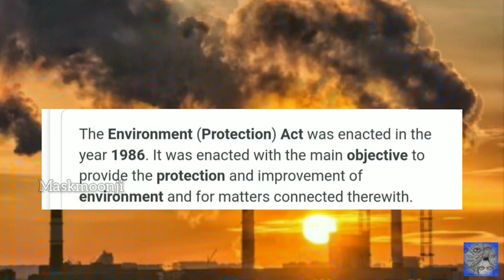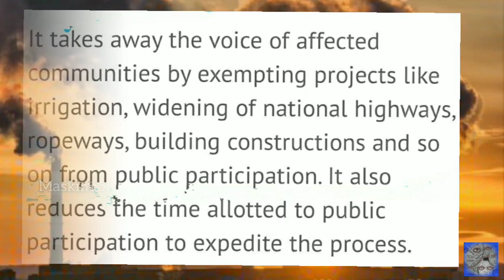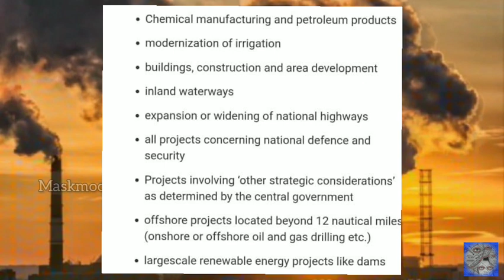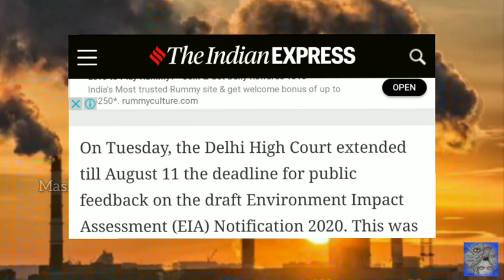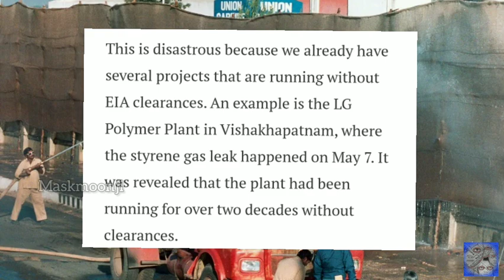Eia draft 2020 |மனித உரிமையை பறிக்கும் சட்டம் | IN TAMIL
eia draft 2020 |மனித உரிமையை பறிக்கும் சட்டம் | Eia 2020 | IN TAMIL -  pls do share this video as much as possible .we have only 15 days .to withdraw u can use the link below or u can compose the mail on your own.

can u please give ur  support for our channel and page